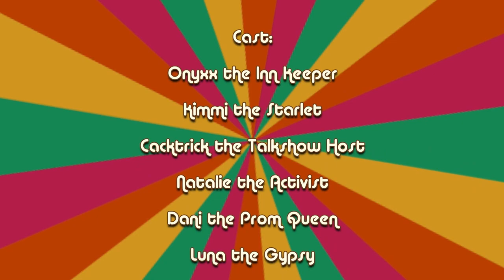Calling All Ghosts - MC Escape the Night S3 (Ep. 4)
Onyxx has made a deal with the Devil, and has invited more unfortunate guests to travel to a grand hotel stuck in the 1970’s. The guests have to fight again for their lives- who will be sacrificed for a Darkened Artifact, and who will get their life back?

★CREDITS★
9.) Luna the Medium
10.) Kunaii the Arcade Junkie
11.) Grandma the Go Go Dancer
12.) Kimmi the Starlet
▸ Frankie the Hotel Owner (Mr. Dante)